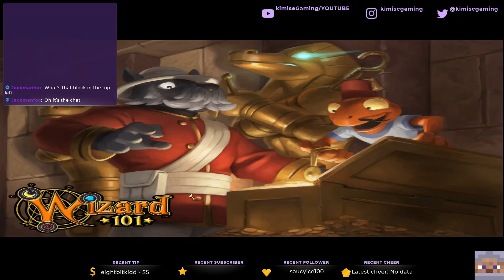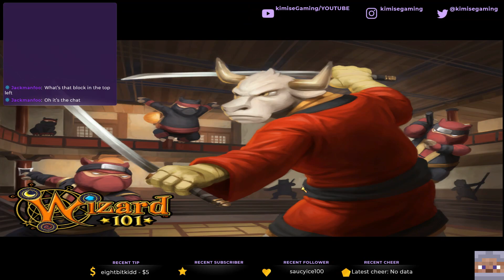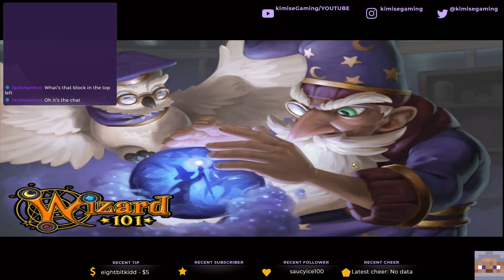Special Wizard101 Myth and Storm walk through Stream....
March 23rd special Wizard101 myth and storm stream -- Watch live